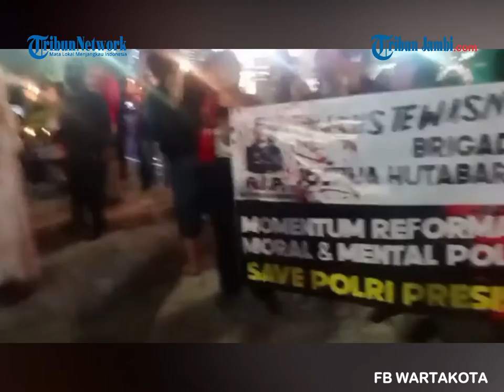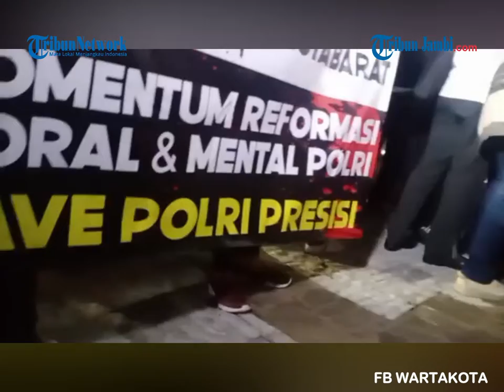Tuntut Keadilan, Gelar Aksi Seribu Lilin untuk Brigadir Yosua di Bundaran HI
Sejumlah masyarakat Indonesia menggelar aksi solidaritas bagi Brigadir J di Bundaran HI , Jakarta Pusat.

Aksi yang digelar oleh Tim Advokat Penegakan Hukum & Keadilan (TAMPAK) ini bertema '1.000 Lilin Keadilan bagi Brigadir Yosua Hutabarat'. (ria)